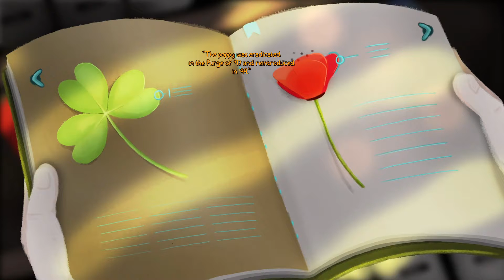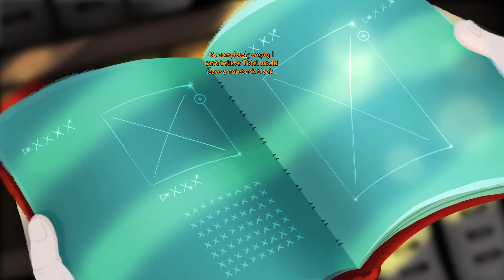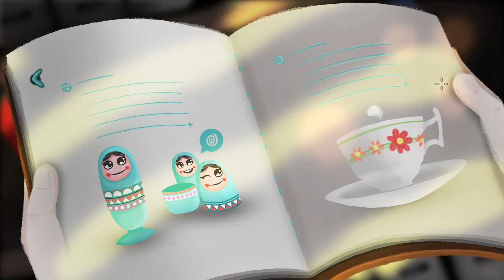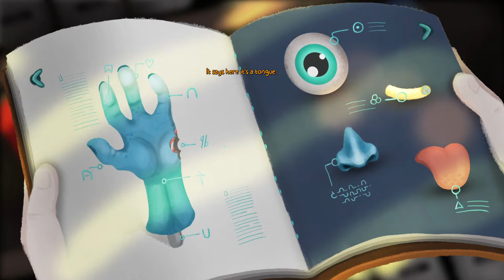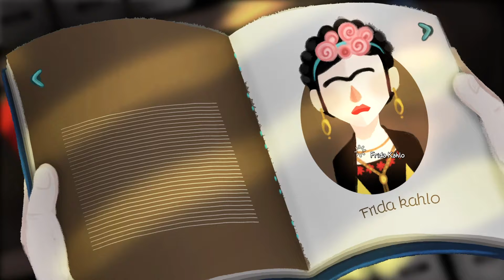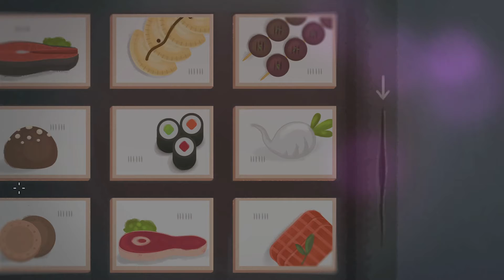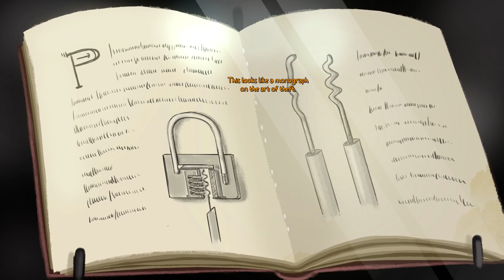[Mutropolis] [PC] - Act 2 Pt 1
Game Played : Mutropolis

About the Game :
"A lovely SCI-FI detective point&click adventure.
It is the year 5000, and the greatest achievements in human history are forgotten. The pyramids, the Mona Lisa, The Fresh Prince of Bel Air – forgotten.
Forgotten by everyone except Henry Dijon and his ragtag team of archaeologists. They left Mars to dig up lost treasures on the wild and inhospitable Planet Earth. Life is sweet, until Henry’s professor is kidnapped, and thing start to get... weird.

Join Henry on a freewheeling adventure through the ruins of our civilization. Ask questions like, “Who was this Sony Walkman? And where did he walk?” Unearth extraordinary relics, rescue Professor Totel, and be the first to enter the legendary city of Mutropolis.

One more thing - the gods of ancient Egypt are real and they’re trying to destroy humanity. - Have fun!"

"Features
- 50+ hand-drawn scenes, crammed with cute, weird characters.
- Full voice over in English, text localizations in Spanish, German, French, Italian, Portuguese, Russian, Chinese, Korean and Japanese.
- Archaeological puzzles with a sci-fi twist.

"About Pirita Studio
MUTROPOLIS is the debut adventure game from Madrid-based artists Beatriz Gascón and Juan Pablo González. As Pirita Studio, they've crafted a game full of adorable animation and hand-drawn wonderment. Henry's adventure combines old-school point & clickery with a fun, modern interface."